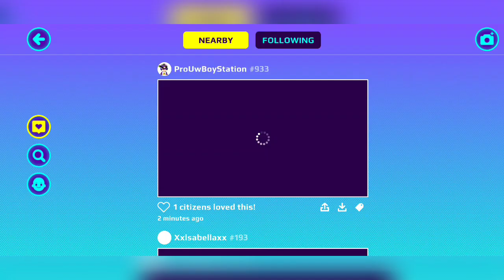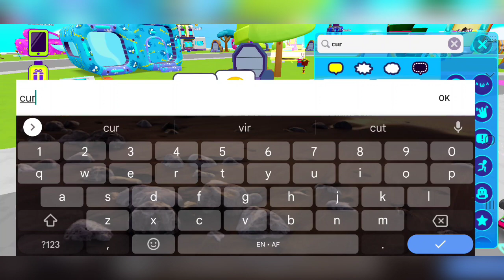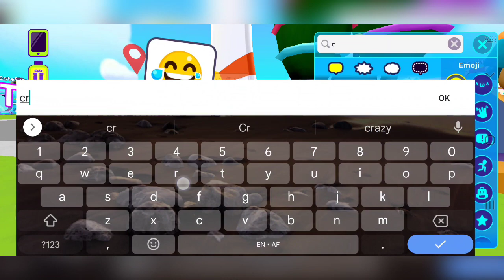Normal Day In PK XD Dragon Mom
Hi Guys Thank you for your support.

❤ Dragon Mom